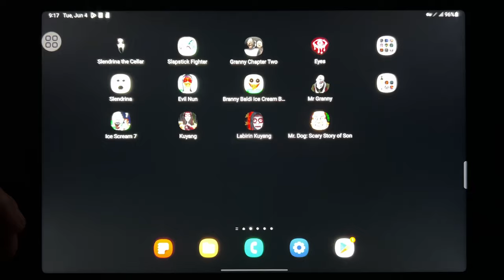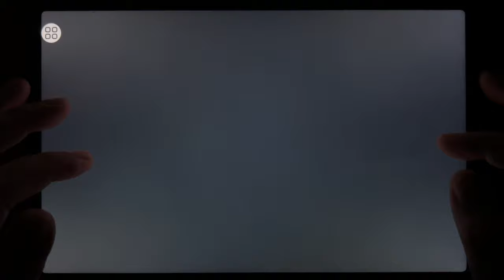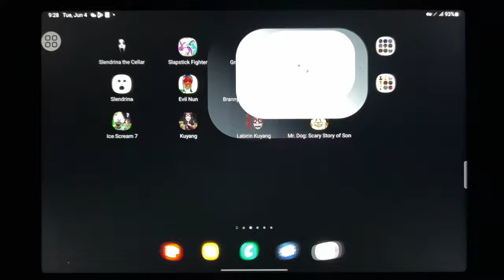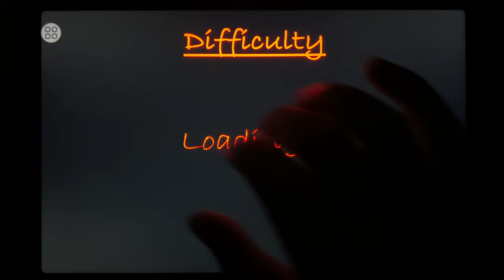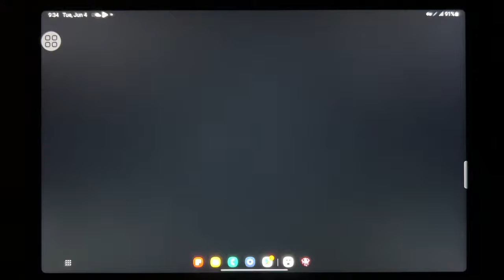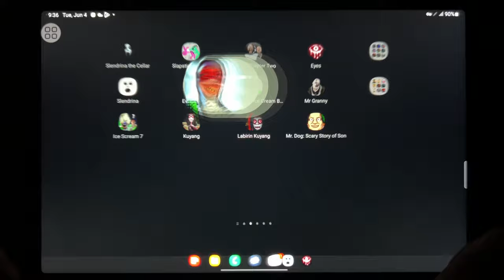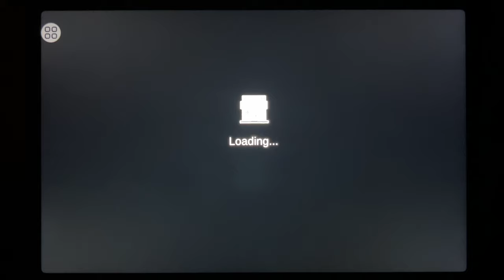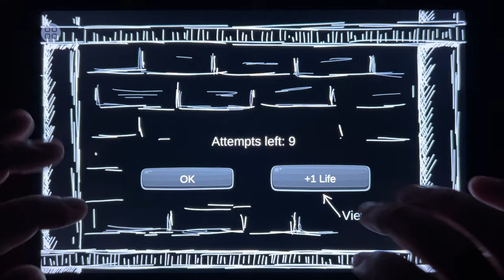Slendrina The Cellar, Slapstick Fighter, Granny 2, Eyes, Slendrina, Evil Nun, Branny Baldi...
Slendrina The Cellar, Slapstick Fighter, Granny 2, Eyes, Slendrina, Evil Nun, Branny Baldi Ice Scream, Mr Granny, Ice Scream 7, Kuyang, Labirin Kuyang, Mr Dog: Scary Story of Son